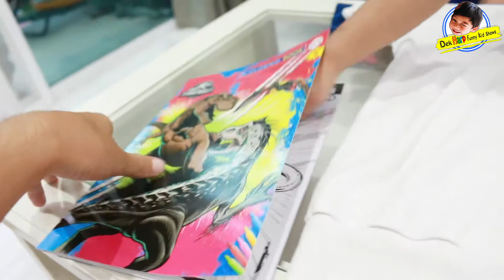เสื้อแบบนี้ก็มีด้วย!! ทำใส่เองเลย! พาแกะไข่เซอร์ไพร์สยักษ์ l ฮาร์พฮายน์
มาดูการออกแบบลายเสื้อด้วยตัวเองครั้งแรกของเด็กฮาร์พ ด้วยเซตสติ้กเกอร์ไดโนเสาร์มากมายหลายแบบ จะเป็นอย่างไรนั้นเดี๋ยวเด็กฮาร์พก็จะได้ลองใส่ให้ดูกันด้วยครับ พร้อมสนุกไปกับการทุบไข่เซอร์ไพร์สไดโนเสาร์อีกด้วย ไปชมและไปลุ้นพร้อมๆกันเลยครับผม